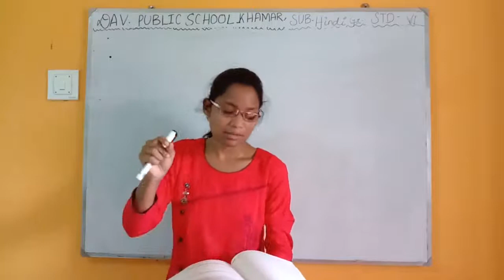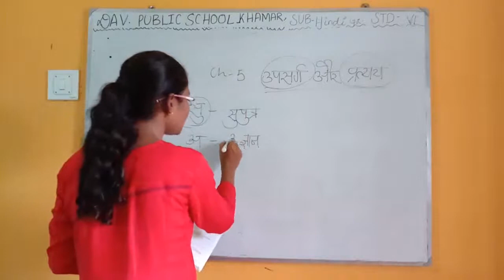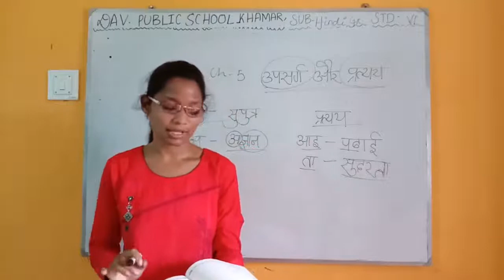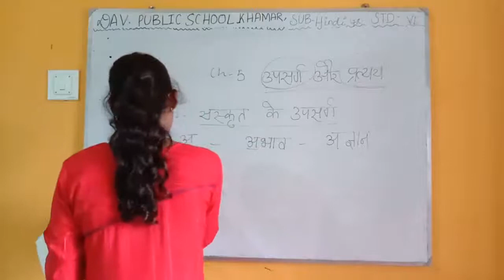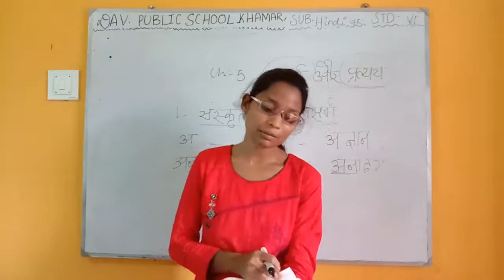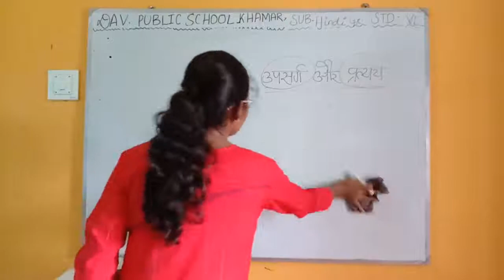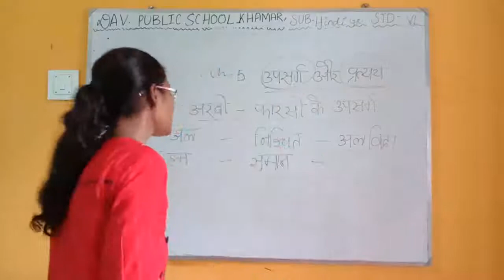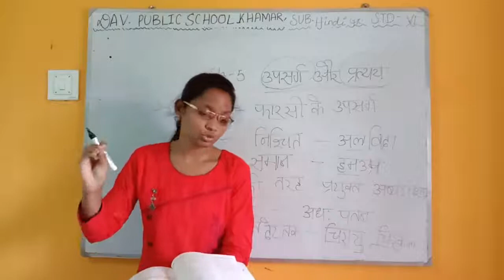DAVPS STD6 HINDI GR CH5 - UPASARG AUR PRATEYE - 133-08-20